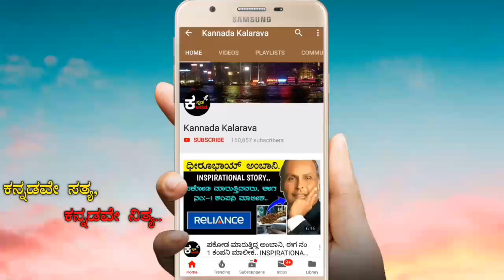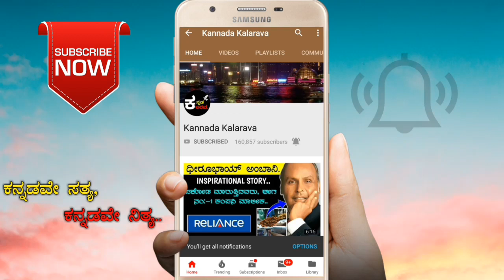ನಿಮ್ಮ Purse ಅಲ್ಲಿ ಈ ವಸ್ತುಗಳನ್ನು ಇಟ್ಟಿಕೊಳ್ಳಿ ನಂತರ ಲಕ್ಷ್ಮಿನಿಮ್ಮ ಬಳಿ ಒಲಿದು ಬರುತ್ತಾಳೆ..